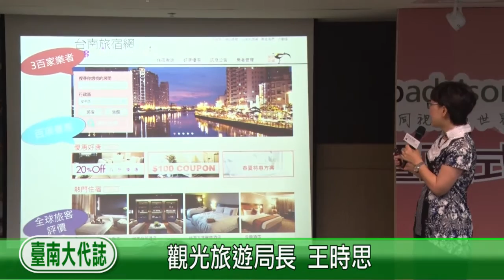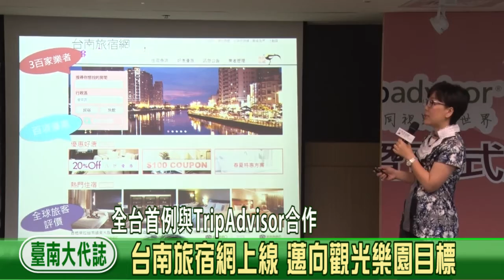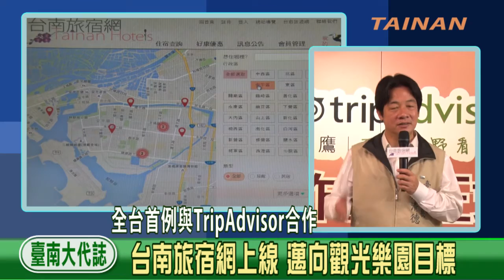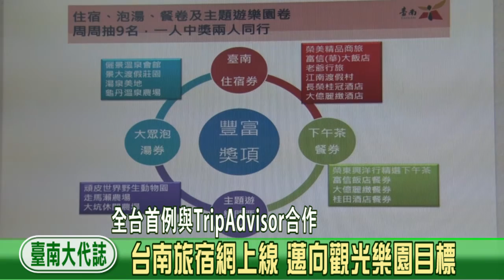台南旅宿網上線 邁向觀光樂園目標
為提昇臺南市觀光服務品質，整合臺南旅館、民宿業者住宿及訂房資訊，提供完善便利的搜尋機制，臺南市政府觀光旅遊局建置「台南旅宿網」線上整合平台系統，並創全台首例，與全球最大旅遊網站TripAdvisor合作，11月24日召開正式上線啟用記者會。市長賴清德、TripAdvisor亞太區新加坡總部代表亞太地區商務發展高階經理鄭澤林（Cheng Chek Lim）、經理詹惟婷（Mimi Chan）與各界貴賓到場共襄盛舉，共同為「臺南旅宿網」拉開序幕，迎接正式上線啟用。

賴市長表示，臺南是台灣第一個城市，打造觀光樂園是市府重要施政目標之一。臺南擁有全國最豐富的文化觀光資產，90個國定古蹟中，臺南市就佔了22個；小吃美食更是名聞遐邇，是許多人心中的美食之都；臺南市也是22個縣市當中唯一擁有三個國家級風景區的城市，有如此紮實的基礎，但要打台南成為觀光樂園，光靠市政府還不夠，必須要靠各界的協助才能達成目標，賴市長歡迎新加坡代表，他強調能夠與新加坡、與TripAdvisor緊密的合作，對臺南市觀光產業必定有正面的助益。

TripAdvisor鄭高階經理則對於首度與臺南市政府合作抱持高度肯定，表示TripAdvisor一直以來都在幫助全世界旅客在旅行前進行比價、看評論規劃、預定行程。臺南市在TripAdvisor平台上頗受旅行者好評，今年有30個住宿、餐廳、景點獲得該平台所頒發的卓越獎，臺南市更有80％的商家在TripAdvisor上得到4至5分的高分（滿分5分），十分不容易。